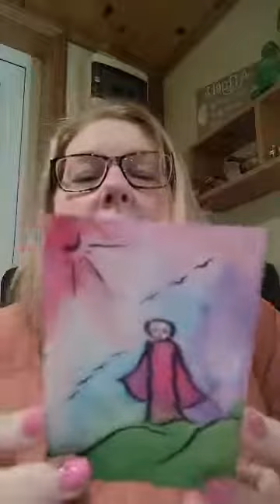☆°°~°°☆°°~°°☆ Light Codes, Clearing anything that has been triggered by clearing the Mother line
Light Codes, Clearing anything that has been triggered by clearing  the Mother line and allowing you to come back in alignment with your true divine self 🌟💫🙏